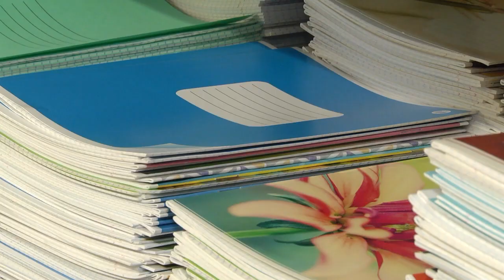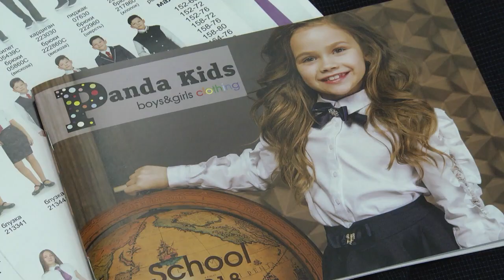2020-07-31 г. Брест. Старт в г. Бресте школьных базаров. Новости на Буг-ТВ.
Уже завтра – 1 августа. А это значит, что до начала школьного сезона остался всего лишь месяц. Настает пора активной покупки всего необходимого: формы, канцелярских товаров, обуви. Магазины города к этому этапу готовы уже давно. Сегодня более 70-ти торговых точек Бреста реализуют товары школьного ассортимента. Насколько он велик и будут ли в этом году проходить масштабные ярмарки-распродажи – ответы на эти и многие другие вопросы знает Анастасия Ноздрин – Плотницкая.